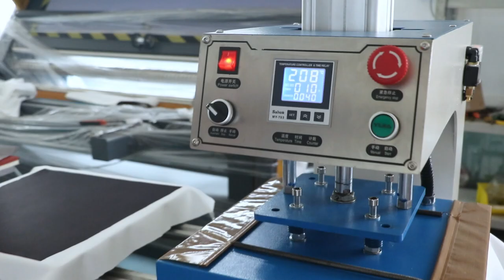Heat Press Machine